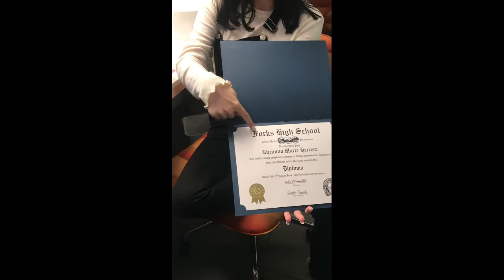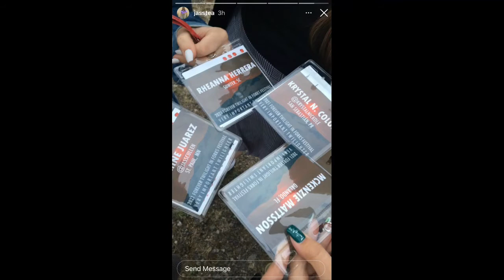I’ll take a mushroom ravioli & coke (Seattle & Bella Italia) — Rhe’s Vlog #4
I hop on a plane to S-e-a-Tac, with my girls and we about to have the best week of our lives. The time is here!! In this installment of my journey to FTF vlog series, I travel to Seattle, Washington to meet Jass and Krystal before we pack it up and dine at the one and only Bella Italia!! If you can guess, yes we all had the mushroom ravioli and coke (It’s a must have). Up next is my full FTF festival vlog!

Follow the Bite!:
Insta & TikTok: thebitepodcastrr

Link to information and ways you can help support the BLM movement
Link to where you can register to vote if you are 18+ and US citizen